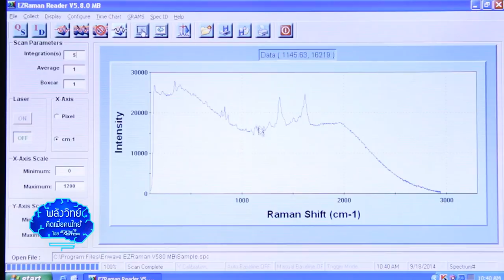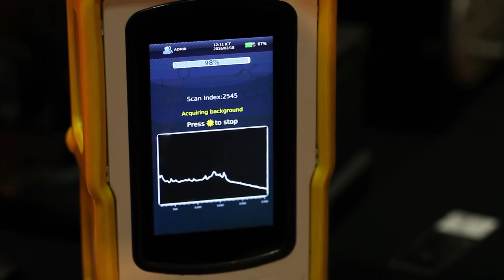พลังวิทย์ คิดเพื่อคนไทย ตอน NECTEC SERS Chips ช่วยงานพิสูจน์เอกลักษณ์สารเคมี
รายการพลังวิทย์ คิดเพื่อคนไทย โดย สวทช. ครั้งนี้เสนอตอน NECTEC SERS Chips ช่วยงานพิสูจน์เอกลักษณ์สารเคมี